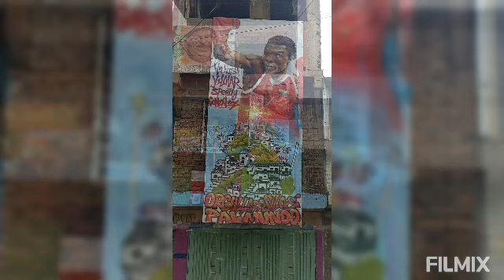26 de marzo de 2024